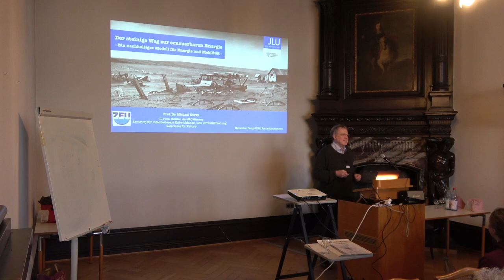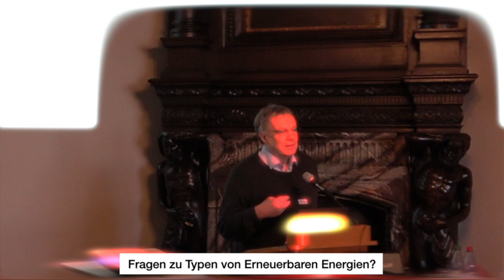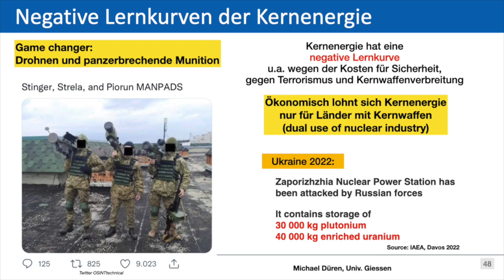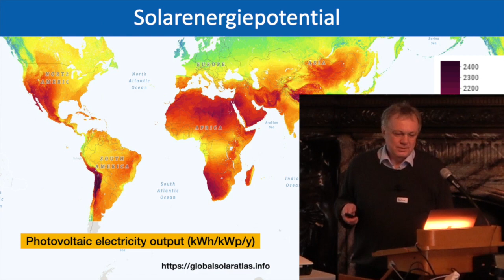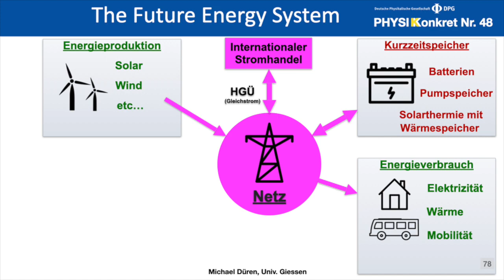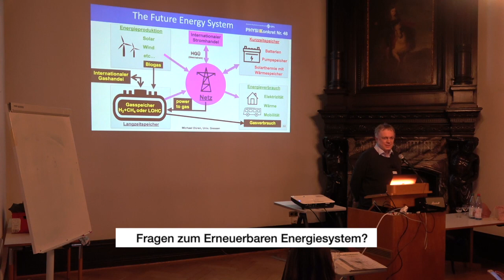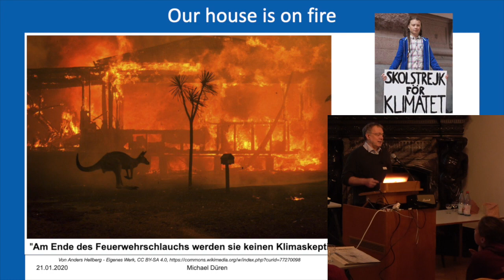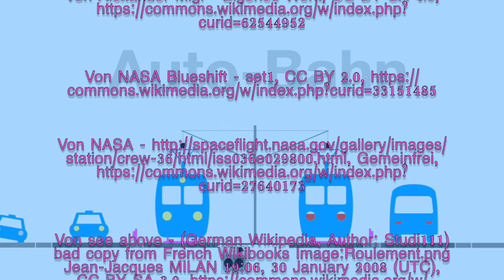Der steinige Weg zur erneuerbaren Energie - Ein nachhaltiges Modell für Energie und Mobilität -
Expert*innen für Klimaschutz
November Camp 2022 im Schloss Rauischholzhausen
Scientists for Future Gießen

INHALT
0:00 Der steinige Weg
1:37 Struktur des Vortrags
2:52 Klimawandel. Und nun?
5:52 Weltenergieversorgung: eine Herausforderung
7:44 Erneuerbare Energieformen
11:47 Publikumsfragen zu Erneuerbaren
17:52 Epoche der fossilen Energien
21:25 Epoche der Kernenergie
29:14 Publikumsfragen zur Kernenergie
38:10 Energieproduktion - Das Erneuerbare Energiesystem
46:07 Energietransport - Klimawandel als planetares Problem
52:51 Energiespeicher - Kurz- und Langzeitspeicher
54:43 Energieverbrauch - Elektrifizierung und Lastmanagement
56:40 Das gesamte Erneuerbare Energiesystem
1:00:15 Publikumsfragen zum Energiesystem
1:13:03 Der Energietisch und Klaviermusik
1:15:09 Die Energielücke
1:19:41 Bevölkerungswachstum
1:21:18 Kipppunkte und der Kollaps des Klimasystems
1:27:34 Publikumsfragen zum Klimawandel
1:31:42 Energieverbrauch pro Person
1:32:26 Mikrofonausfall - Schnelldurchgang durch restliche Folien ohne Ton
1:40:29 Abspann

Prof. Dr. Michael Düren

weitere Informationen:

Buch:
Understanding the Bigger Energy Picture –
Desertec and Beyond

Artikel:
Das Ende der Autobahn
Physik Journal August/Sept.  2021